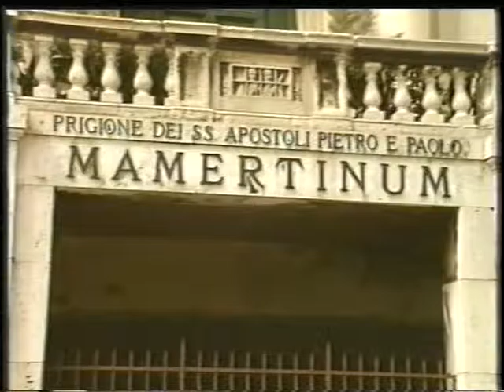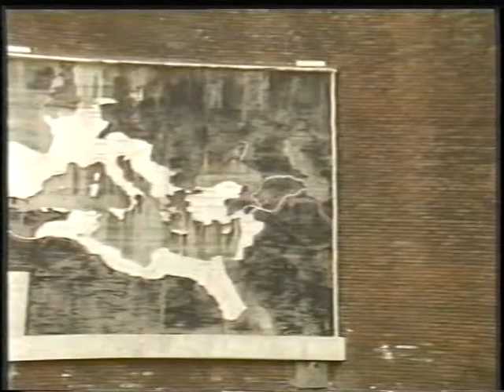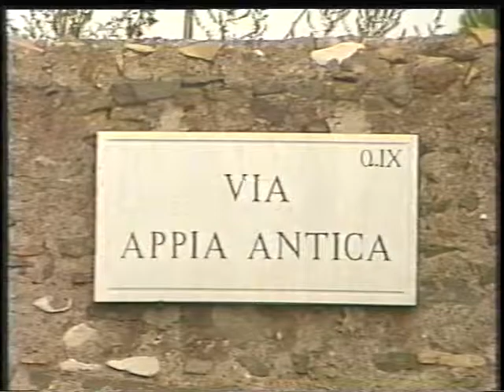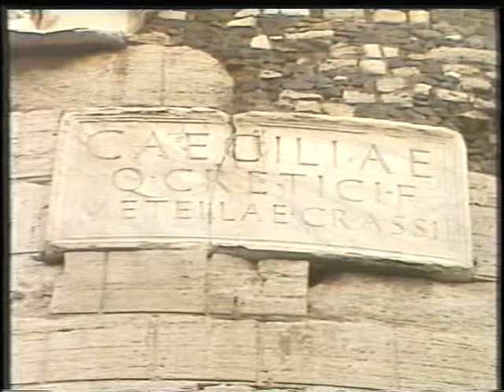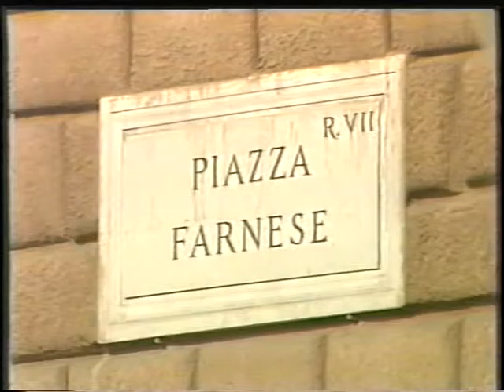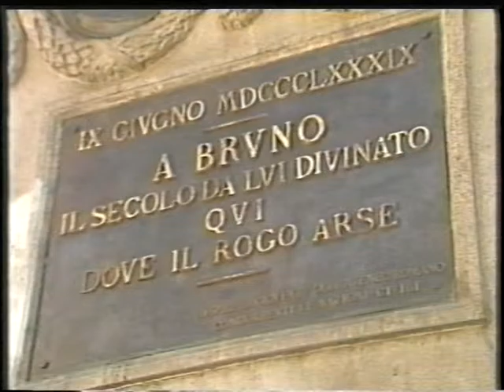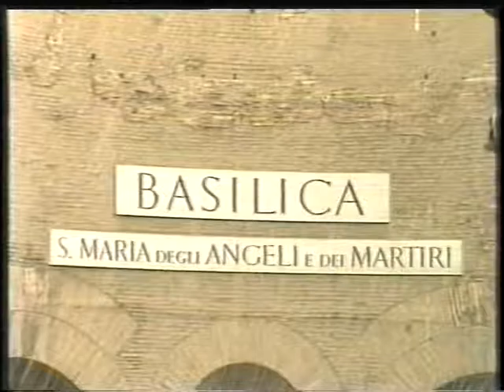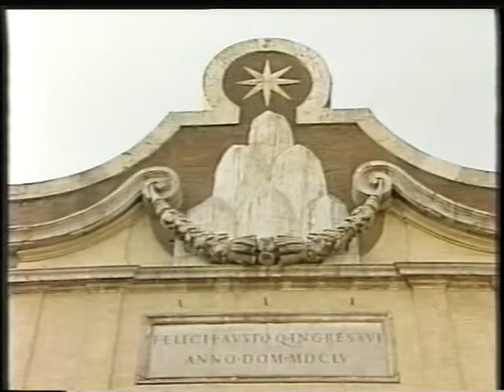All Rome - Travel Documentary